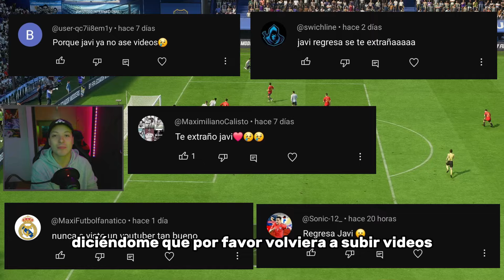Volveré a subir videos, PERO...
Mensaje importante para ustedes.